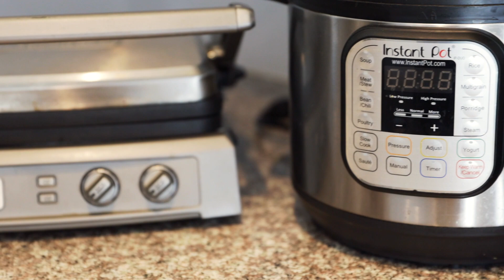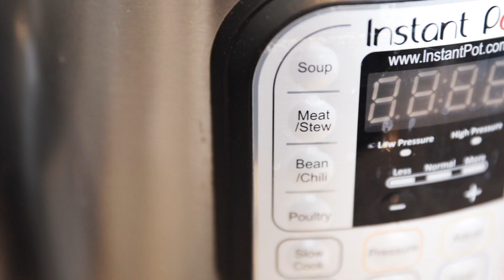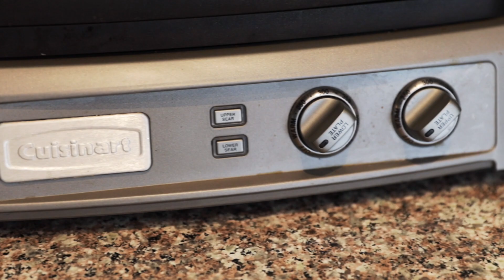Канадская техника другая? Моя любимая кухонная техника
Всем привет! Решила поделится с вами какая техника мне упрощает жизнь и сокращает время проведенное на кухне. Надеюсь вам будет полезно это видео и возможно поможет сделать правильный выбор при покупке